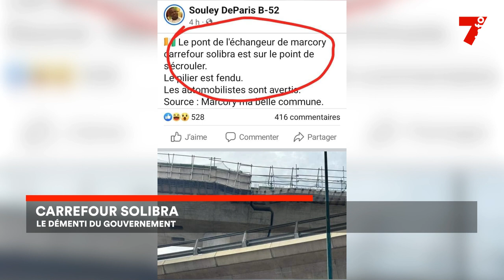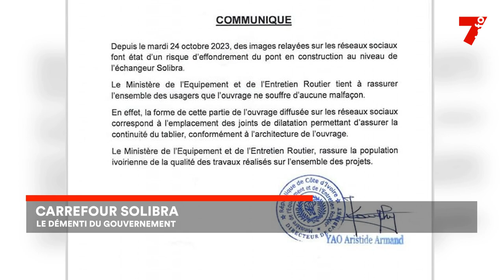Le 7 minutes du 26 octobre 2023 (édition du 19h)